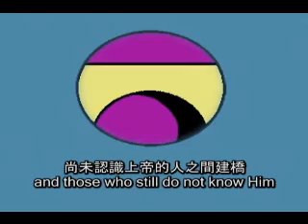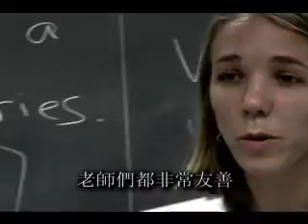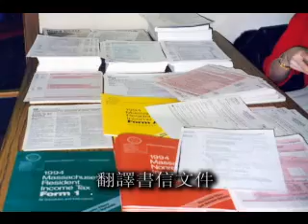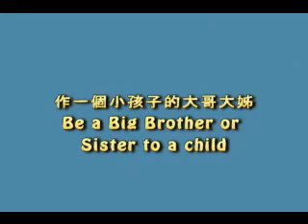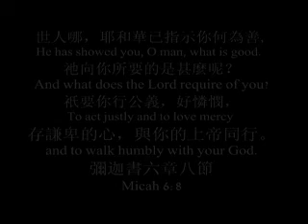Learn more about Chinatown ACCESS in Boston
Learn more about this ministry (American Chinese Christian Educational and Social Services, Inc.) which seeks to empower Chinese families in and around Boston, with a focus on immigrant communities, bridging cultures and generations with a holistic Christian approach.